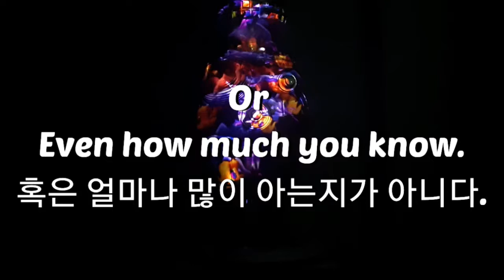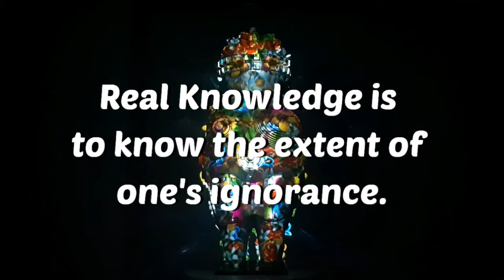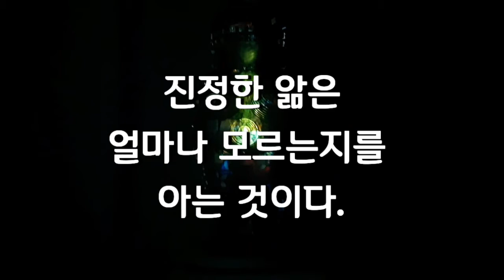Celebrity's Note 명사들의 명언영어 What is Education? Between What You Do Know And What You Don't 메타인지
An Education isn't How much you know
or How much you have committed to memory.
- Anatole Francois